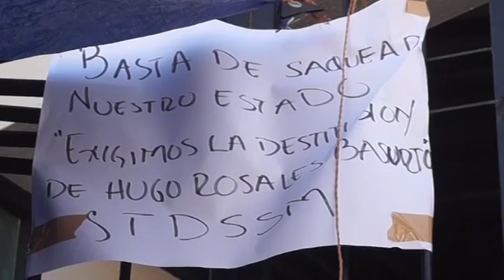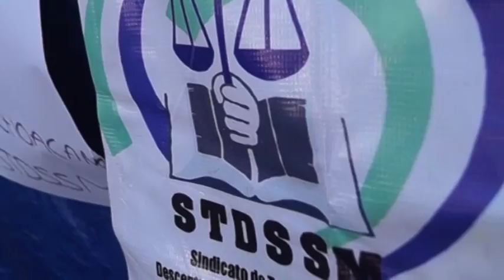TRABAJADORES DE SALUD EXIGEN RENUNCIA DE FUNCIONARIOS DE CASTILLO